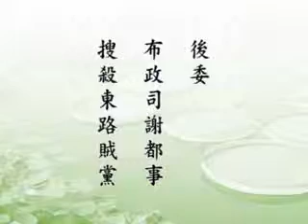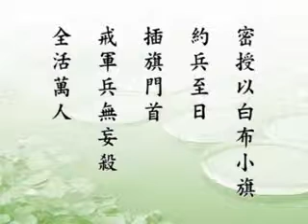淨空老法師:了凡四訓（第十二集）14/16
影片字幕：
土匪的頭是被捉到，但是下面還有餘黨。所以朝廷又委派『布政司謝都事』，「布政司」相當於現在省長，都事是布政司下面的一個官，派謝都事搜殺東路的賊黨，就是平定還有一些小股的。

       【謝求賊中黨附冊籍。】

       這個謝都事很難得，先想方法把賊黨的名冊找到。

       【凡不附賊者。】

       賊黨裡頭，這個名冊上沒有名字的。

       【密授以白布小旗，約兵至日，插旗門首，戒軍兵無妄殺，全活萬人。】

       這是統兵的將領，他懂得積德，不冤枉人，不濫殺人。所以，他用心去蒐集匪黨的名冊。不是真正附屬於匪黨的，不可以冤枉人。官兵進城來搜查，他教這些跟賊黨沒有關係的人，給他一個小的白旗，讓官兵進城，「你把這個旗子插在門口」，禁止官兵騷擾。這樣子『全活萬人』，這是他所積下的功德。

       在中國歷史上，自古以來，作將軍、大將軍的人，能夠保全後裔的很少。什麼原因？殺傷太多，所以後代都不好。